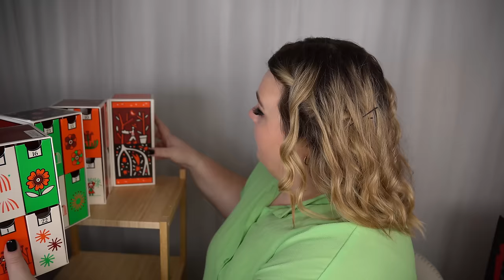ÖPPNAR LOCCITANE PREMIUM ADVENTSKALENDER 2022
♥ Produkter jag nämnt i videon (alla länkar är Reklamlänkar):
L'occitane adventskalender 2022